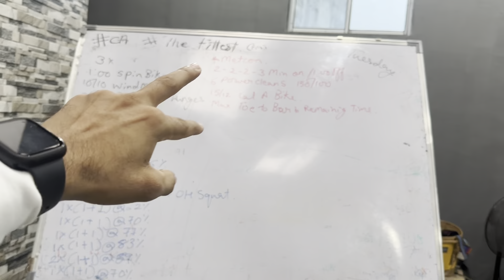Ajinkpower fitness series day 59